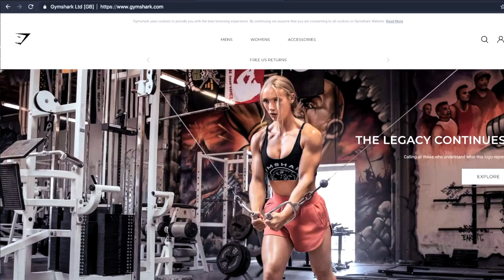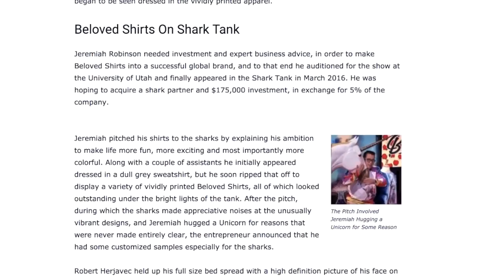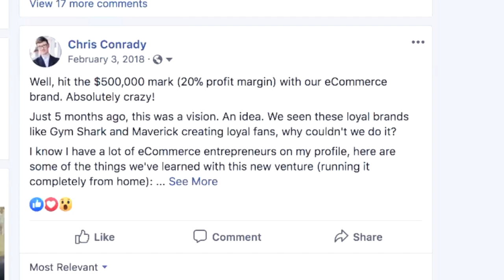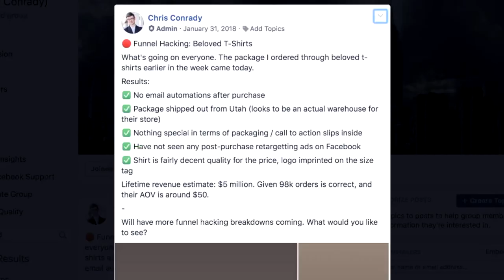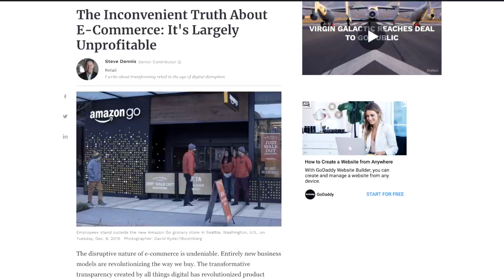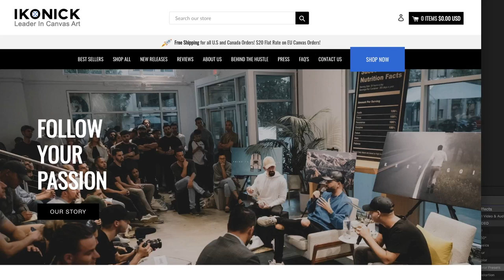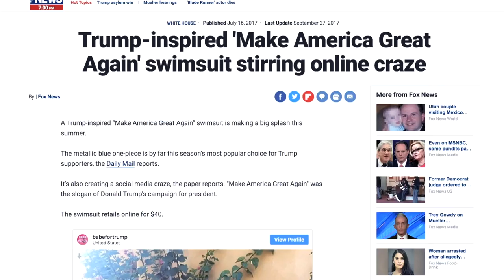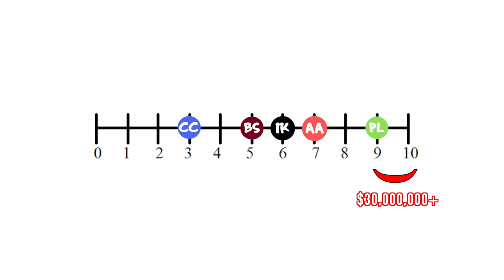How Big Can Print On Demand Get?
What's going on everyone! In this video, we're going to analyze 4 stores that will help us answer our larger question, How Big Can Print On Demand Get?

Personalization is a Print On Demand technique that is extremely effective in 2019, and it seems a majority of the stores we look at are offering this. It all starts with doing niche research, then narrowing in on product inspiration with a platform like Etsy. These findings will be used to build your Shopify store.

I'd recommend working with Printful, Gooten or Printify for sourcing products. They offer fast delivery and great quality products! I'd recommend using Shopify as your platform.

MUSIC
Chill Lo-fi Hip-Hop Beats provided by Chill Out Records [NCS]

Tags (IGNORE) :

print on demand custom products, personalization, wc fulfillment, custom t-shirts, using printful or printify, gooten, how to find the best niche for print on demand, how to find winning niches for Shopify, the best print on demand apps, how to use instagram influencers, how to find instagram influencers, how to scale Facebook ad campaigns, how to make winning print on demand designs, how to find winning products for Shopify, best drop shipping niches 2019, how to drop ship with Shopify, how to make more sales on Shopify, Shopify print on demand 2019, Shopify print on demand 2019, Shopify dropshipping 2019, how to drop ship on shopify like tanner planes, how to sell on shopify like arie sherson, how to run facebook ads like king comm, how to dropship on shopify like fred lam, how to scale facebook ad campaigns like beast of ecom, how to make money online like alex becker, how to find winning products like kevin david, how to do ecom like justin cener, how to drop ship tee shirts like rory ganon, facebook ad strategy like hayden bowles, , start a print on demand shopify store like nate andres, 2019 facebook ads and Shopify dropshipping tutorial, Shopify beginner tutorial, Shopify print on demand tutorial and strategies like Hayden Bowles, Tanner Planes,Arie Scherson, Beast of Ecom, Jordan Welch, Braden Wuerch, Juan Valdez, Tristan Broughton, James Still, The Realistic Entrepreneur, YOUSE, Trey Cockrum, Malik Mufasa, The Real Zaki, Sebastian Ghiorghiu, Kevin David, Flying Start Online, James Beattie, Markus Evers, how big can print on demand get, revenue of pod stores success, Franklin Hatchett, and much more.